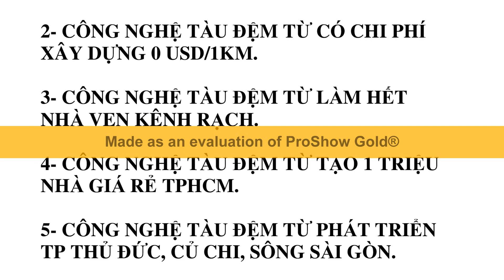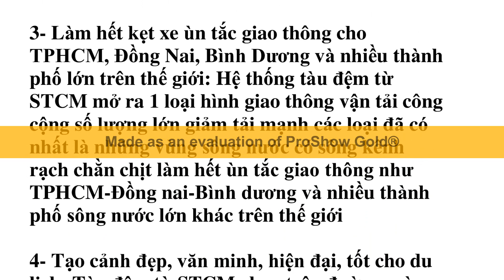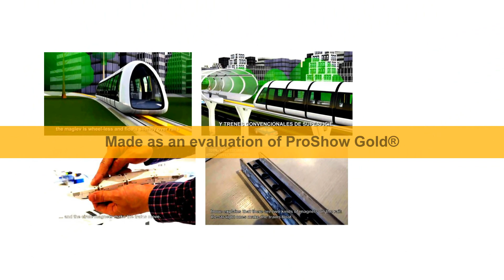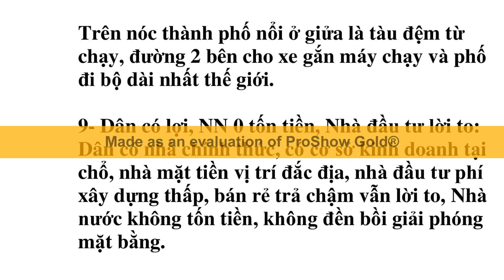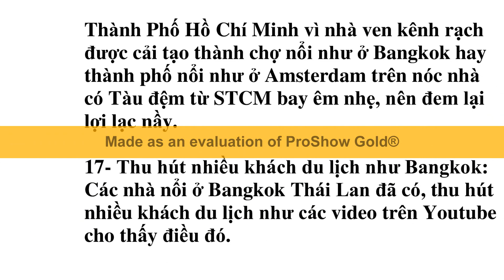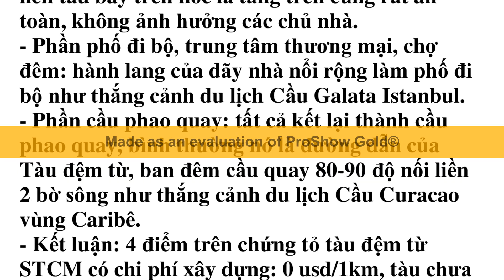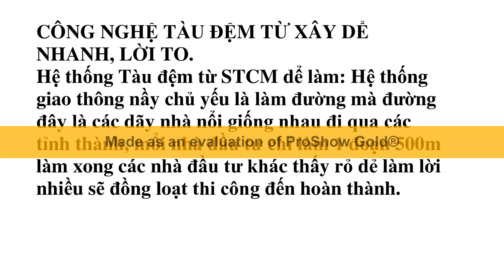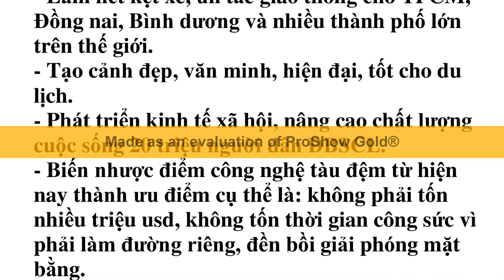Phát minh Tàu đệm từ STCM cho vùng sông nước- Giải đáp 6 ưu điểm cơ bản